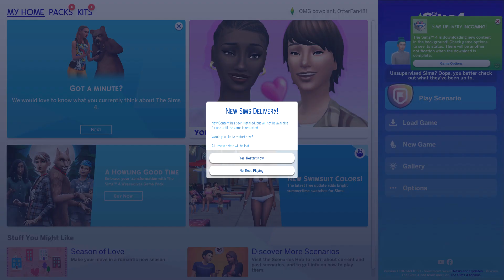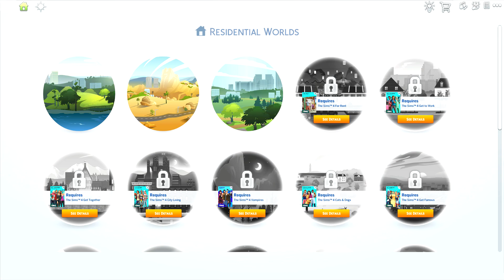The Sims 4 - Playing with my third household, then going back to the Chilton Household! [22]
Playing with 6 Sims is far more confusing than just 4.